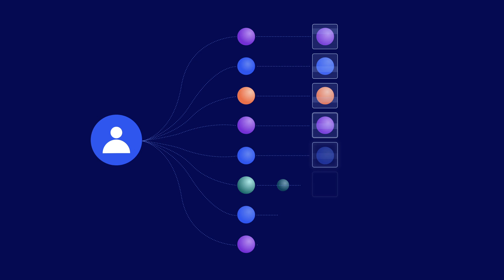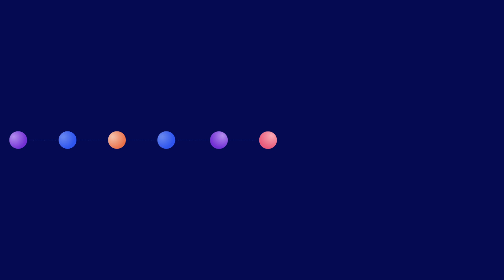Streamline Access Management with TeamViewer Tensor SSO capabilities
Say goodbye to password overload and improve user experience with single sign-on (SSO) solutions. Simplify access management while strengthening your security. Discover the efficiency and convenience of SSO for your organization!